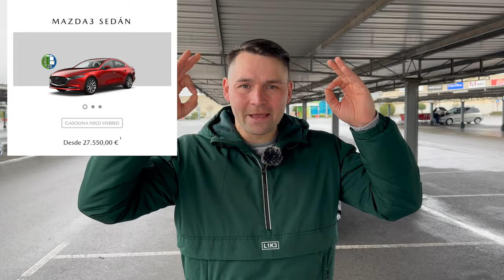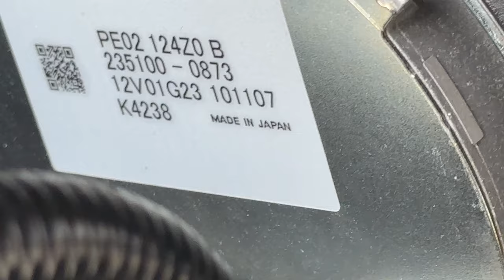La Mejor MODIFICACION DEL MAZDA 3 2024 - Cambio La Bombilla De Halógeno A Led🔥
MADE IN MISHA